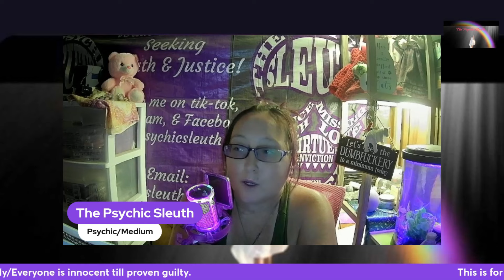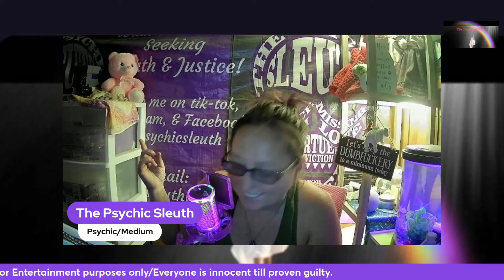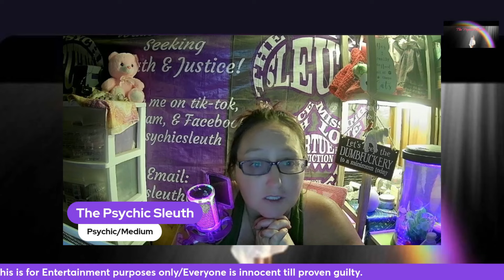Spirit Ball Validation - They have my Back- Absolutely AMAZING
To learn about soul contracts check out Life to the afterlife - Tragedy by design Or our live about the afterlife.

a
Otter Spirit

20 off code
Rachelle20

How Psychics and cases work

All links

Healing gem studio,,👇👇
 Perfectearthgems.com.

BOMB MERCH 👇👇
Shirts-

Wish list

Pateron-